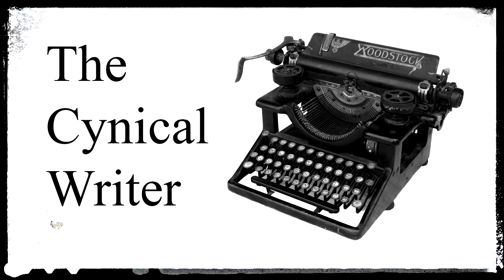What do I consider to be bad writing? The Cynical Writer (Episode 80)